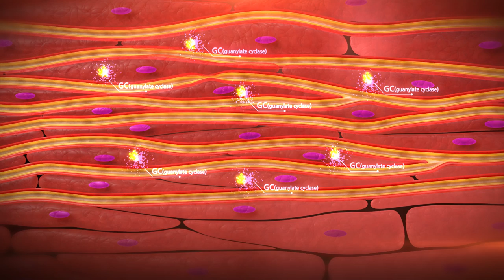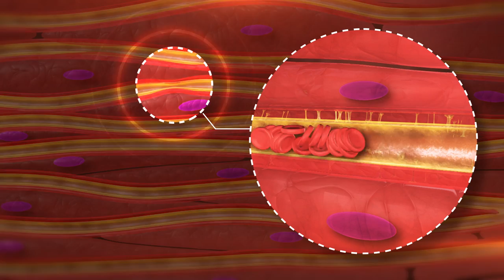생리통 심할때 사용하는 생리통 치료기 '우먼스트레스프리'의 치료원리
생리통 치료기 '우먼스트레스프리'는 어떤 원리로 생리통을 치료할까?
생리통 심할때 그것을 해결해주는 제품의 원리를 알아보자.